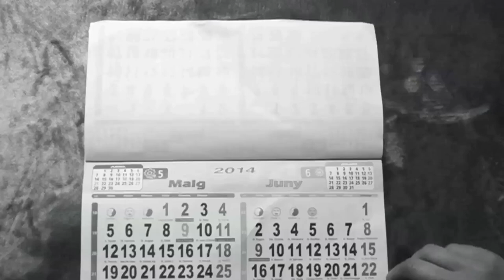Changing Perspectives Short Film Festival tralier 2015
3rd Changing Perspectives Short Film Festival
24-27 April 2015